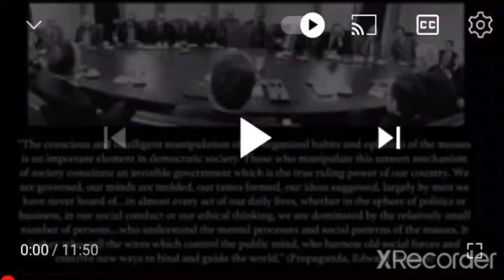Munipulating the Masses ( link in comment section )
Creator channel & DayZ of Noah.